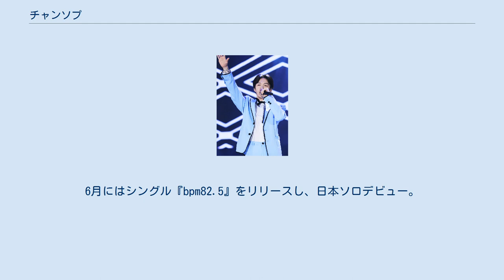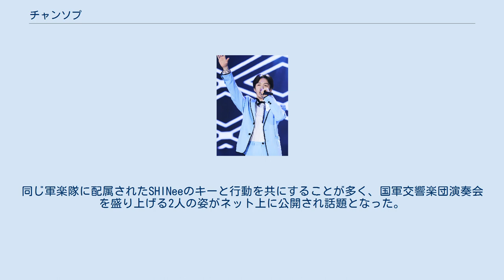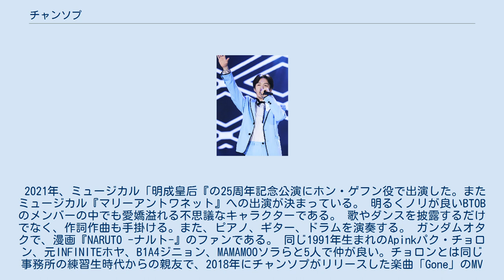チャンソプ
イ・チャンソプ（朝: 이창섭、漢：李昌燮、1991年2月26日 - ）は、韓国の歌手、ミュージカル俳優。
アイドルグループBTOBのリードボーカルであり、またBTOBのメンバー内で結成されたBTOB-BLUE、BTOB 4Uのメンバー。
身長177cm、O型。
CUBEエンターテインメント所属。
ニックネームは「ソプ」。
 1991年2月26日に京畿道水原市に生まれる。
高校在学中に水原市の音楽院で後に共にBTOBとしてデビューするウングァンと出会い、高校卒業後は浪人を経て湖原大学の実用音楽科に入学。
同じくBTOBのヒョンシクと同期入学であり、入学試験では3000:5の倍率を通過した。
デビュー前はアイドルではなくミュージシャンを目指していた。
 2012年3月21日、CUBEエンターテインメントからアイドルグループBTOBのリードボーカルとしてデビュー。
 日本では2014年11月に「WOW(JPNver)」でデビュー。
 2015年に覆面歌王、2016年にジャングルの法則モンゴル編などバラエティー番組においても活動。
 2017年2月、『花より男子 The Musical』のグ・ジュンピョ(道明寺司)役でミュージカル初出演。
6月にはシングル『bpm82.5』をリリースし、日本ソロデビュー。
7月26日にビルボードライブ東京、7月30日にビルボードライブ大阪でライブを行った。
7月にはミュージカル『ナポレオン』でナポレオンの弟ルシアン役を演じる。
11月には『エドガー・アラン・ポー』でエドガー・アラン・ポー役に抜擢され主演を務め、ミュージカル俳優としての道も着実に歩み始める。
 2018年、オフブロードウェイで上演されたミュージカルの韓国版『ドッグファイト』にて主人公のバードレイス役を演じ、アレクサンドル・デュマ原作のミュージカル『アイアン・マスク』では、ルイ14世役を演じた。
同年12月6日、2019年1月14日に入隊予定であることを発表。
入隊を控え、12月11日にアルバム『Mark』をリリースし、韓国ソロデビューを果たす。
収録曲の作詞はすべてチャンソプが務め、ほとんどの曲の作曲にも参加。
1月5日と6日にはソウルYES24ライブホールにて入隊前最後となるソロコンサートを開催した。
 2019年1月14日に現役入隊し、基礎軍事訓練修了後は陸軍国防部の軍楽隊に配属される。
同年にはSHINeeのオンユとキー、EXOのシウミン、INFINITEのキム・ソンギュ、2AMのチョ・グォンとジンウン、ユン・ジソンと俳優のキム・ミンソク、イ・ジェギョンらと共に将兵歌謡を歌った。
同じ軍楽隊に配属されたSHINeeのキーと行動を共にすることが多く、国軍交響楽団演奏会を盛り上げる2人の姿がネット上に公開され話題となった。
 2020年7月に最終休暇に入り、新型コロナウイルス感染拡大の影響により部隊には戻らず8月21日に満期除隊した。
 2020年11月16日、BTOB内のサブグループである「BTOB 4U」として活動を開始。
 2021年、ミュージカル「明成皇后『の25周年記念公演にホン・ゲフン役で出演した。またミュージカル『マリーアントワネット』への出演が決まっている。 明るくノリが良いBTOBのメンバーの中でも愛嬌溢れる不思議なキャラクターである。 歌やダンスを披露するだけでなく、作詞作曲も手掛ける。また、ピアノ、ギター、ドラムを演奏する。 ガンダムオタクで、漫画『NARUTO -ナルト-』のファンである。 同じ1991年生まれのApinkパク・チョロン、元INFINITEホヤ、B1A4ジニョン、MAMAMOOソラらと5人で仲が良い。チョロンとは同じ事務所の練習生時代からの親友で、2018年にチャンソプがリリースした楽曲「Gone」のMVに友情出演している。
 ミニアルバム デジタルシングル コラボレーション オリジナルウンドトラック バラエティ音源 シングル